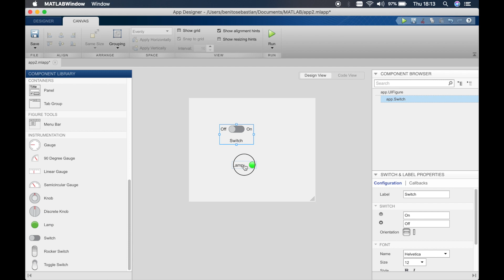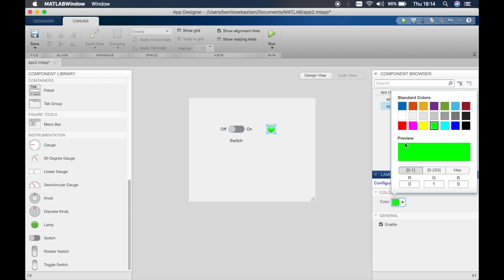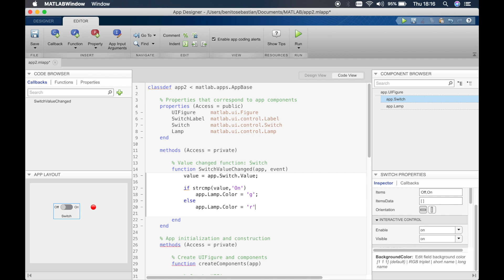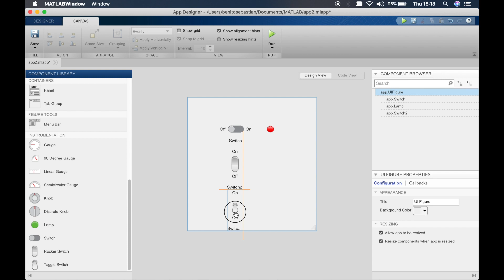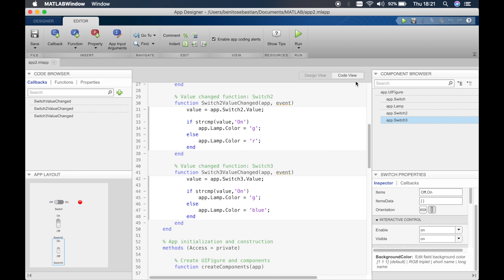MATLAB AppDesigner | Tutorial 6 | How to use a rocker/toggle switch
☑️ In this video:
0:06 Introduction
0:25 Starting the app development
1:58 Code behind the app
3:30Completed app
3:52 Toggle and Rocker Switch

⏭️ In the upcoming videos I'll teach how to use all the components in components library and how to connect AppDesigner to Simulink.

✉️ Get in touch:
If you do need some one to one support feel free to drop an email via my contact page on my website. I will try my best to get back to you.